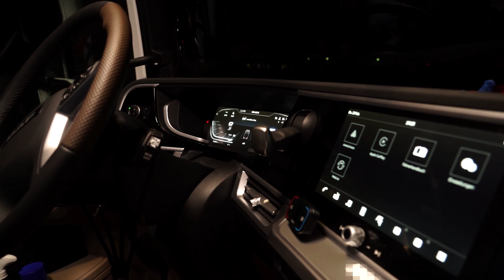weRtrucker im Gespräch mit Ronny über seinen Daf XG+ I Wintertrucking I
Mit weRtrucker im Gespräch entsteht ein neues Kapitel auf meinem Kanal.
Bis jetzt habt ihr viele Trucks gesehen, aber wer sind die Menschen dahinter?
Genau das möchte ich nun zeigen. Wir reden über ihre Trucks, über den Beruf und ihre Geschichten. Natürlich, es ist noch viel Luft nach oben und die Qualität noch nicht dort, wo ich hin möchte. Doch jeder fängt irgendwann mal an. Deswegen verzeiht mir, dass Aufregung und Fehler sich hier und da einschleichen werden. Im ersten Video reden wir mit Ronny über den Daf XG+. Die ersten 20k km hat er hinter sich und diese zu 70 % in Skandinavien eingefahren und das im tiefsten Winter. Wie hat er sich bis jetzt geschlagen? Und wo liegen die Probleme? Darüber, reden wir in diesem Video.